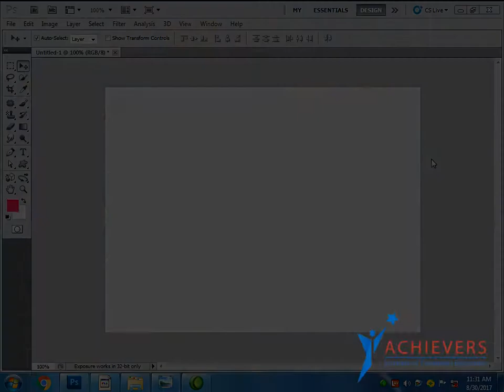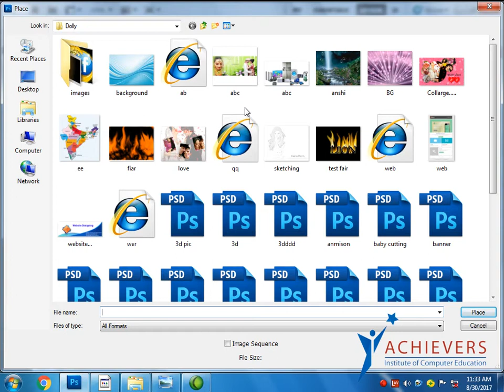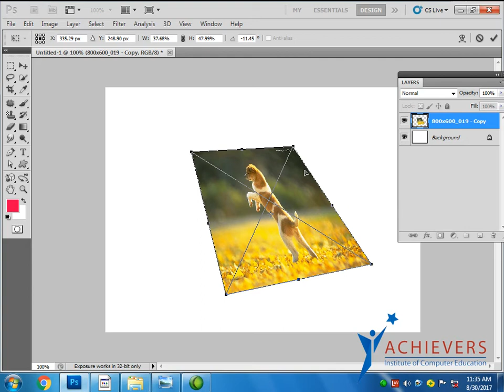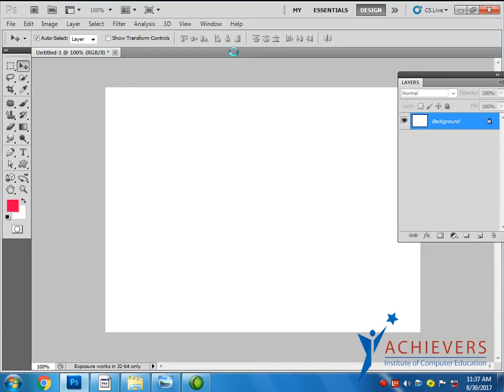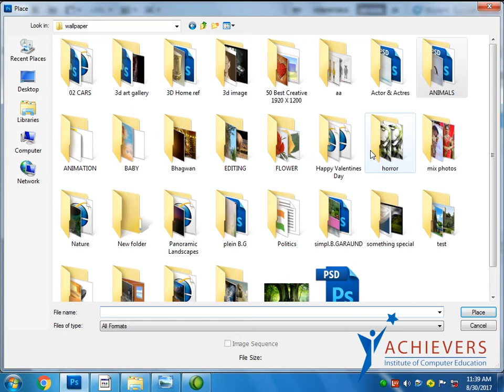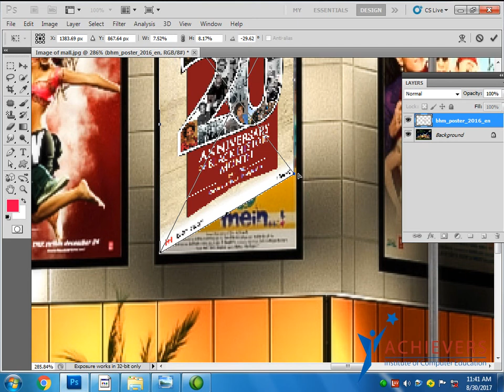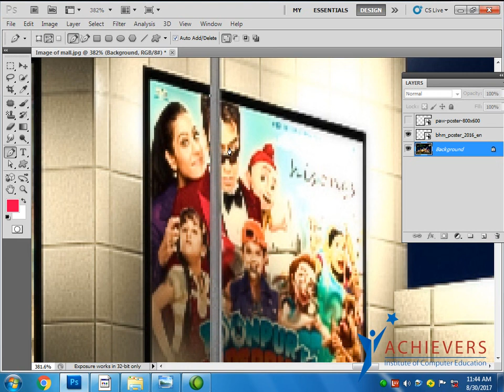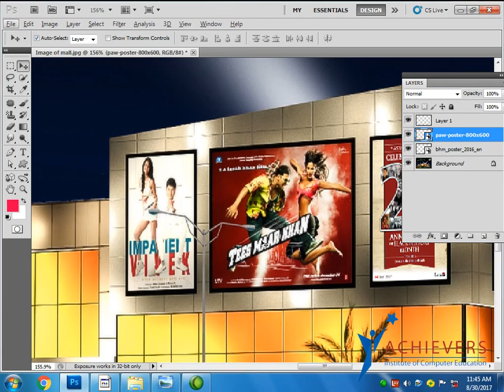Photoshop Class 6 Adaptation Image into Mall | Photoshop Tutorials | Achievers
Adobe Photoshop Tutorial For Beginners, teaching the Basics Of Photoshop. Photoshop Tutorial for Beginners, going over many important aspects when first starting graphic design!
Welcome to the complete beginners and Advanced guide to Adobe Photoshop CS5.
On this course I will be introducing you to the program and covering some essential functions of Photoshop along with some Reports & sheets that will boost your professional era.